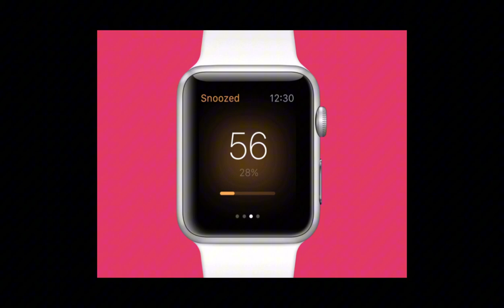TV Commercial (Apple Watch for teens/adults)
Econ 1st period
Patrick Doyon